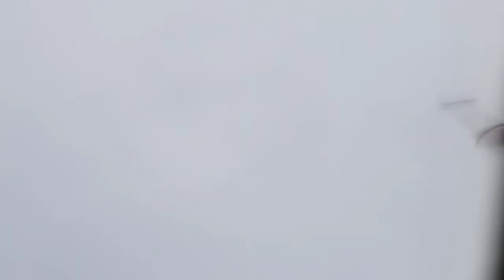3.5.2012 18:11 Heli red NWO Chopper inbound Helicopter lowpass over über Voerde